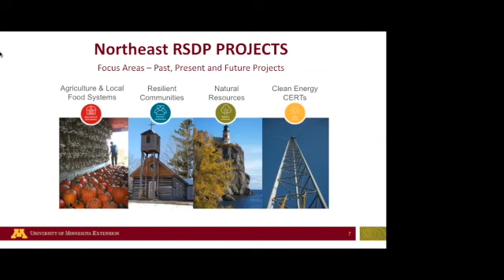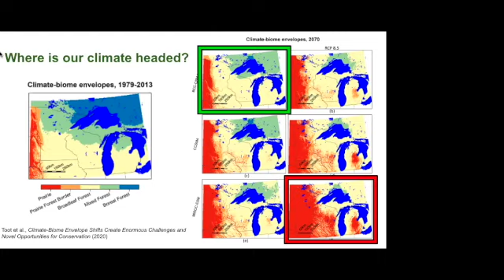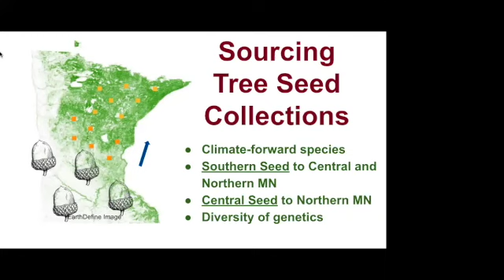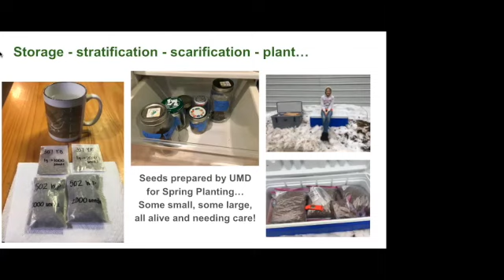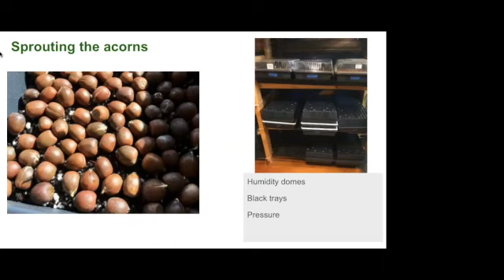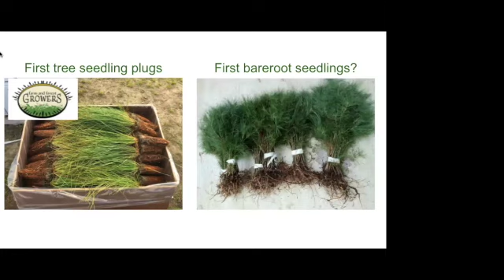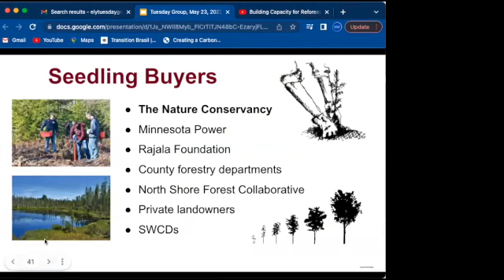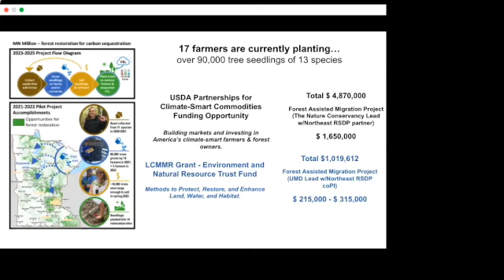Tuesday Group -- Forest Assisted Migration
Tuesday Group on May 24, 2022 featured David Abazs, the Executive Director of the Northeast Regional Sustainable Development Partnership at the University of Minnesota.

David educated us on Forest Assisted Migration. He shared the challenges of our forest in a changing climate, and introduced research and community based solutions to address those challenges. Audience members learned about some of the ways we can renew the health and resilience of our forest canopy for all of us who live in and depend on them.

David is a former UMN Endowed Chair in Agriculture Systems. He has authored the Western Lake Superior Food Capacity study and the Local Food as an Economic Driver study, and continues research on Agrophenology, Biochar, and Ecological Resilience. His greatest joy in life continues to be family, living connected to land, and imagining and leaning into a more just and sustainable farm, community and world.